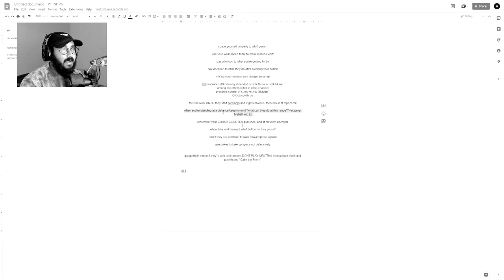I've Lead You Down The Wrong Path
I may have left a little TOO much up to interpretation in my video from a few days ago, and I just felt the need to clarify one critical point...